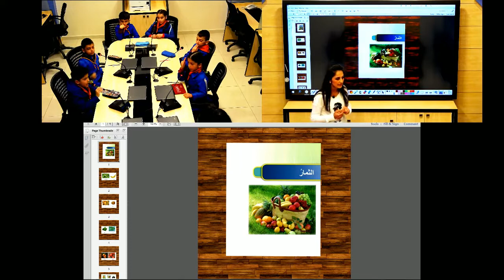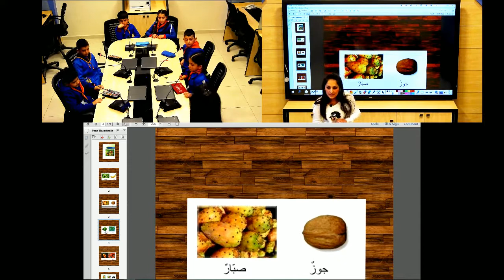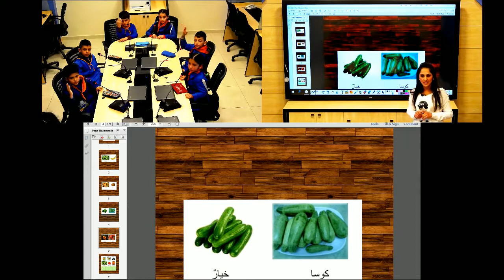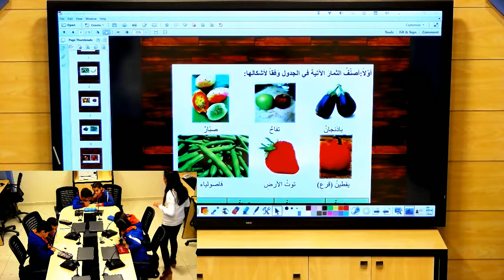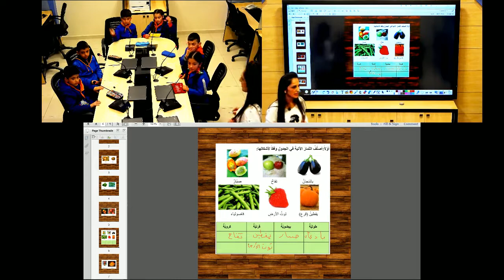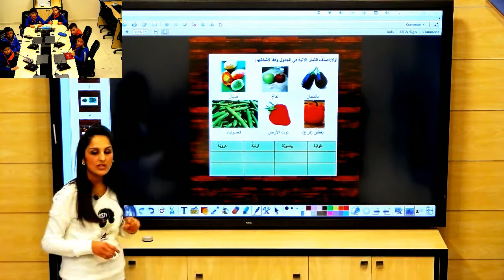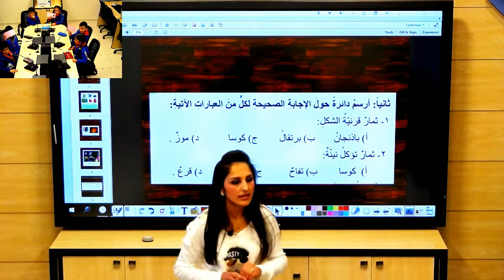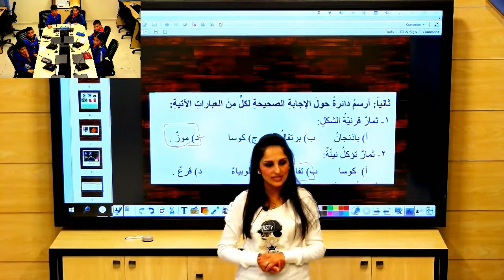الثالث - علوم الثمار